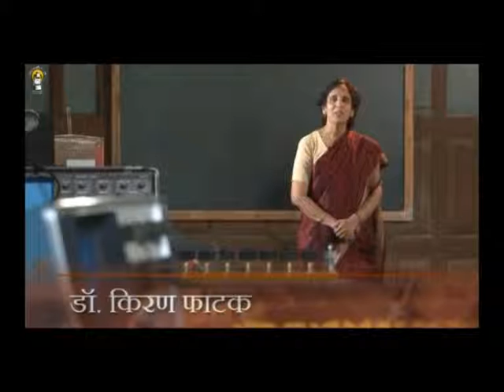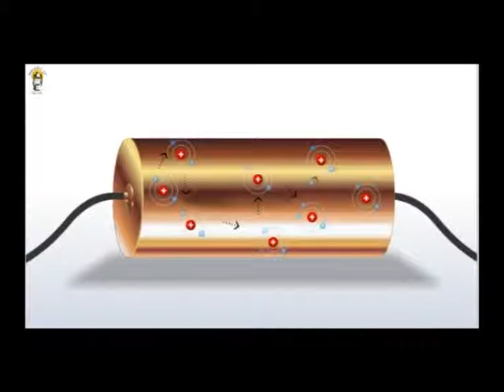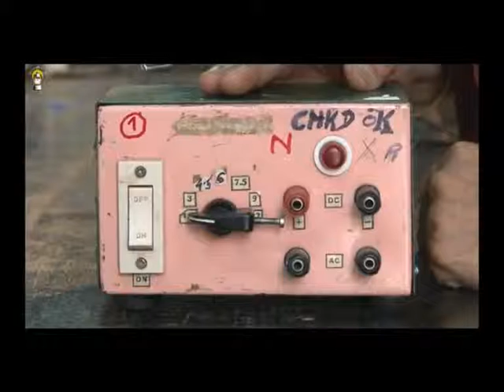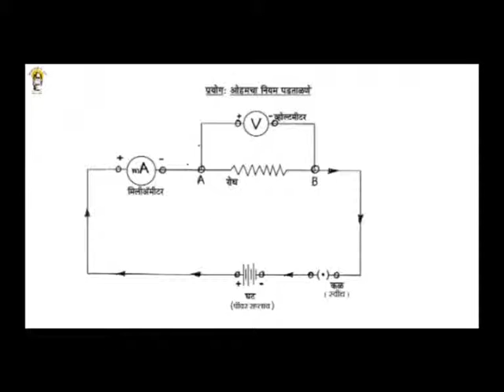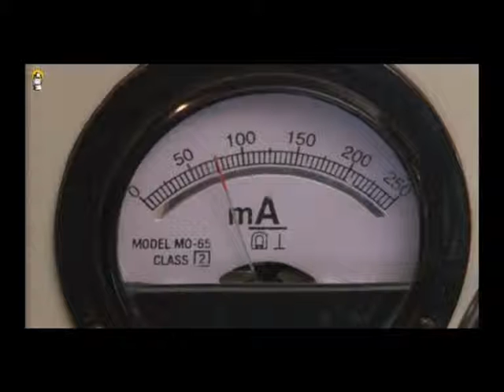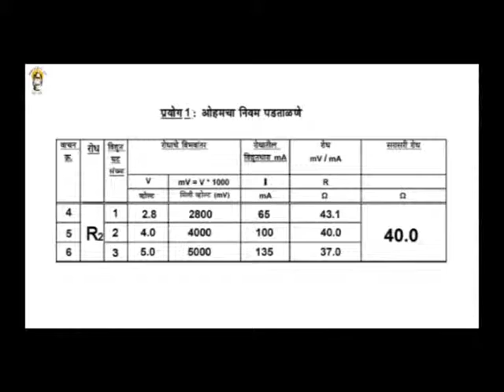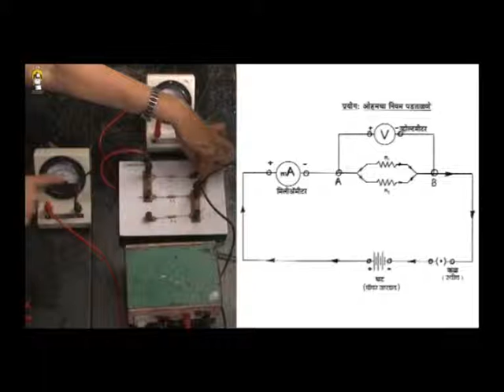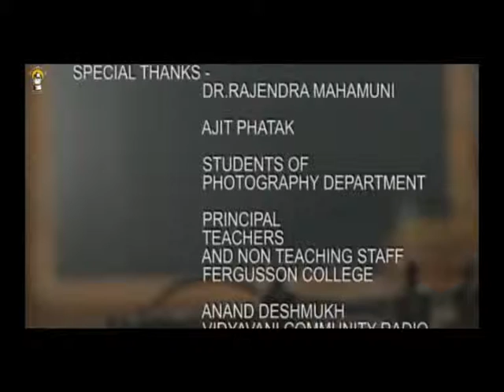Ohm's law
Ohm's Law, explained by Dr. Kiran Phatak of Vidnyanvahini mobile science lab Pune, India